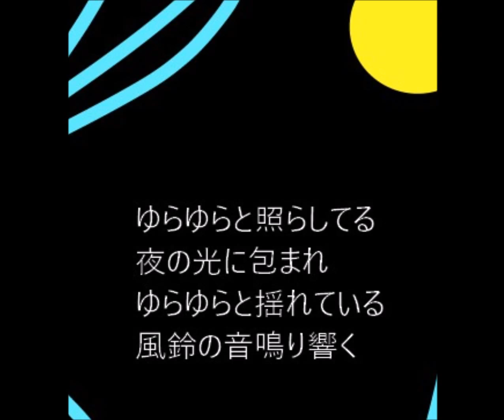夜の風鈴 【初音ミク】【オリジナル】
初音ミクを手に入れたので曲を作ってみました。
まだまだ、機能を扱いきれていない。。。
1分もない短い曲